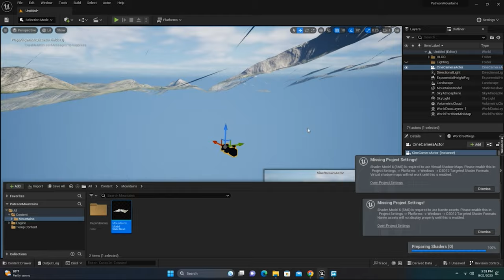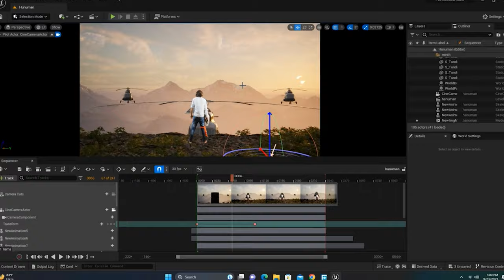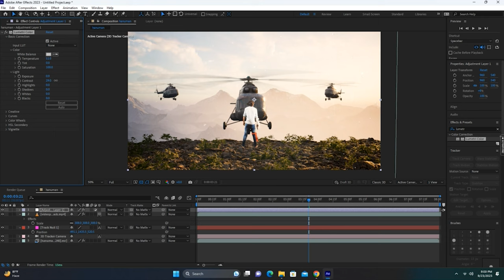Unbelievable VFX! Recreating Iconic Hanuman Movie Scenes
About Me:
Hello, My Name Sam Ahmad I am A Intermidiate Level Vfx Artist.

Comment character suggestions for the next video (or videos ideas)

For Video Edting..
Apko Video Editng Karani Hai To Ap Mujhe Email Kar Sakte Hai.

Boya BY-M1 Mic.
LED Bulb.
Mens Watch.

If You Want To Learn VFX With Me So Contact On my Intagram Handle And Learn VFX with Me Absolutely Free..